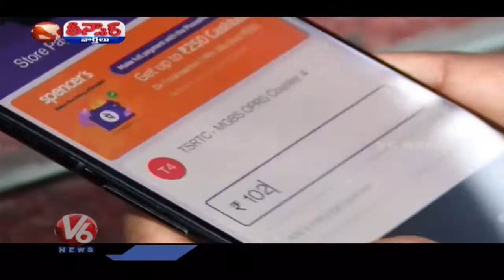పెరిగిన ఆర్టీసీ చార్జీలు.. ఎక్కితే ప్రజల పర్సులు ఖాళీ | V6 News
Telangana RTC Has Increased Reservation Charges | V6 Teenmaar

V6 Velugu Telugu Daily News Paper